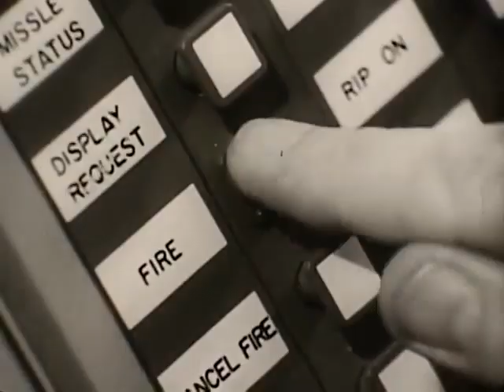IBM Sage Computer Commercial (1960)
The Semi-Automatic Ground Environment (SAGE) was a system of large computers and associated networking equipment that coordinated data from many radar sites and processed it to produce a single unified image of the airspace over a wide area. SAGE directed and controlled the NORAD response to a Soviet air attack, operating in this role from the late 1950s into the 1980s. Its enormous computers and huge displays remain a part of cold war lore, and a common prop in movies such as Dr. Strangelove and Colossus.

The processing power behind SAGE was supplied by the largest computer ever built, the AN/FSQ-7. Each SAGE Direction Center (DC) housed an FSQ-7 which occupied an entire floor, approximately 22,000 square feet not including supporting equipment. Information was fed to the DCs from a network of radar stations as well as readiness information from various defence sites. The computers, based on the raw radar data, developed "tracks" for the reported targets, and automatically calculated which defences were within range. These commands would then be automatically sent to the defence site via teleprinter.

Connecting the various sites was an enormous network of telephones, modems and teleprinters. Later additions to the system allowed SAGE's tracking data to be sent directly to CIM-10 Bomarc missiles and some of the US Air Force's interceptor aircraft in-flight, directly updating their autopilots to maintain an intercept course without operator intervention. Each DC also forwarded data to a Combat Center (CC) for "supervision of the several sectors within the division"[5] ("each combat center [had] the capability to coordinate defense for the whole nation").[6]:51

SAGE became operational in the late 1950s and early 1960s at a combined cost of billions of dollars. It was noted that the deployment cost more than the Manhattan Project, which it was, in a way, defending against. Throughout its development, there were continual concerns about its real ability to deal with large attacks, and the Operation Skyshield tests showed that only about one-fourth of enemy bombers would have been intercepted.[7] Nevertheless, SAGE was the backbone of NORAD's air defense system into the 1980s, by which time the tube-based FSQ-7's were increasingly costly to maintain and completely outdated. Today the same command and control task is carried out by microcomputers, based on the same basic underlying data.